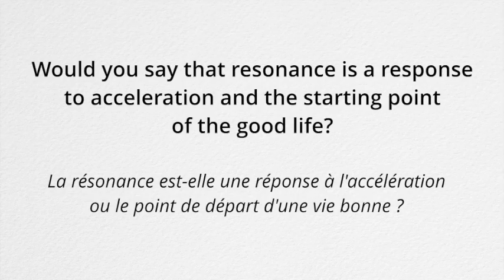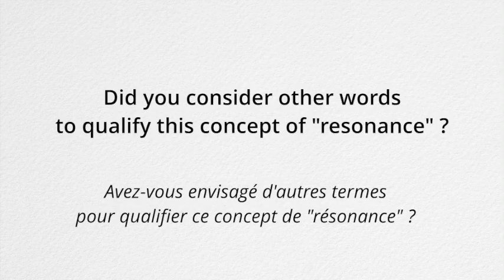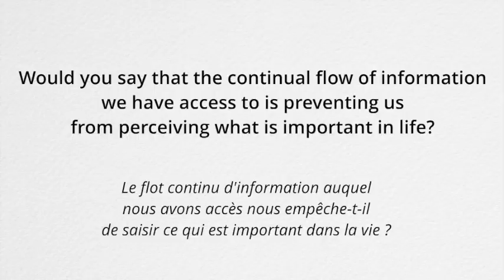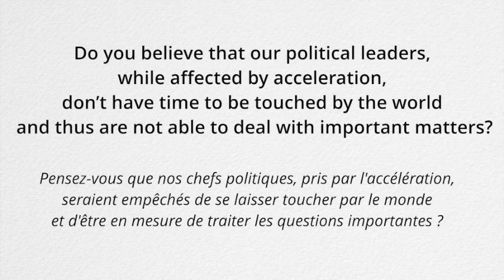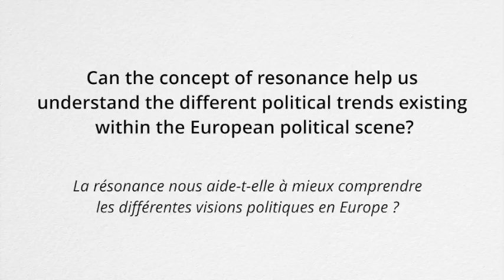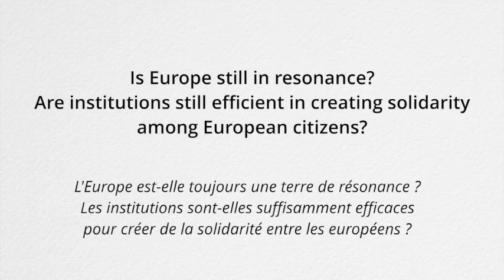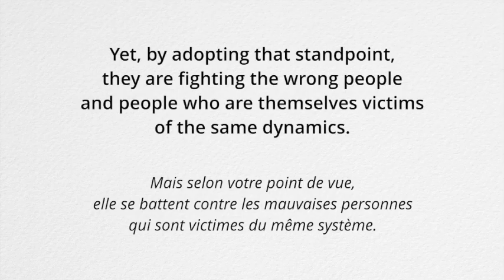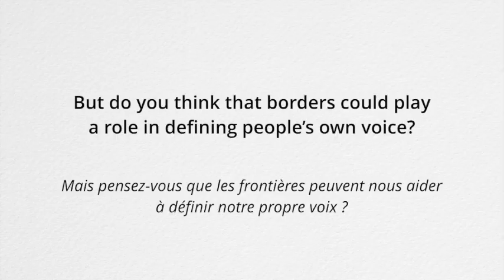Europe, land of resonance ? A meeting with Hartmut Rosa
Philosopher and sociologist Hartmut Rosa’s last essay “Resonance: A Sociology of Our Relationship to the World” was published earlier in 2018, and on that occasion the Revue Projet organized a very unique interview with the German author. In this exceptional conversation, he goes back on the concept of resonance: “If acceleration is the problem, then perhaps resonance is the solution. ” In this interview, he depicts how the concept of resonance could be a new political horizon for Europe.

À l'occasion de la publication de son dernier essai « Résonance. Une sociologie de la relation au monde », la Revue Projet a rencontré le sociologue et philosophe allemand Hartmut Rosa. Dans cette conversation exceptionnelle, il revient sur le concept de résonance : « Si l’accélération constitue le problème central de notre temps, la résonance peut être la solution. » Au fil de l’échange, il dépeint comment celle-ci pourrait être un nouvel horizon politique pour l’Europe.